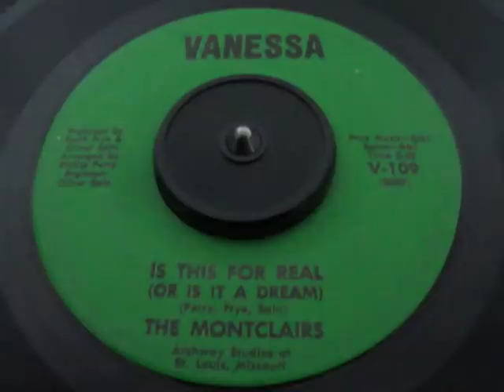Montclairs - Is This For Real (Or Is It A Dream) (Vanessa)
Rare Awesome X-Over Sweet Soul. Hope Enjoy